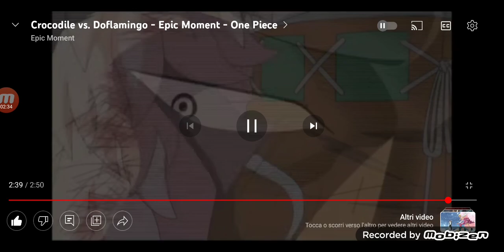Crocodile vs Doflamingo epic moment